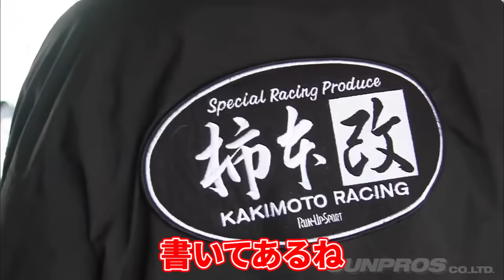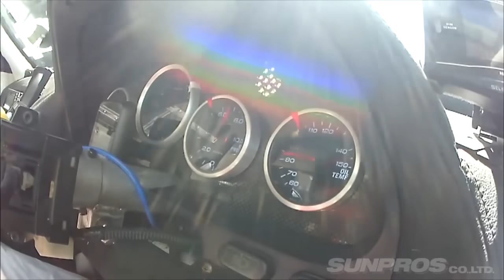【すごい】柿本レーシングのNSXに密着！【VIDEO OPTION 切り抜き NSX na1 na2】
※当チャンネルで投稿しているVIDEO OPTION様の切り抜き動画は下記リンクから申請のうえ、制作しております。

【すごい】柿本レーシングのNSXに密着！【VIDEO OPTION  切り抜き NSX カスタム 峠 高速 加速 試乗】